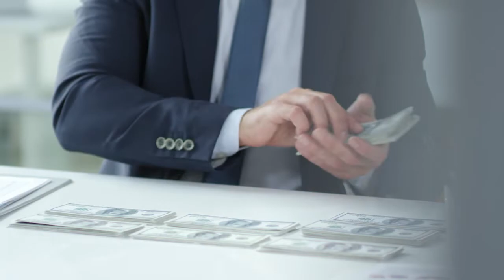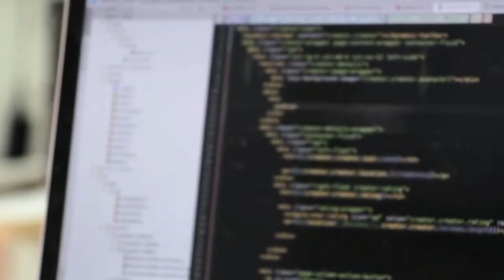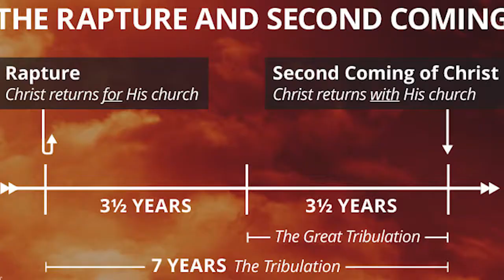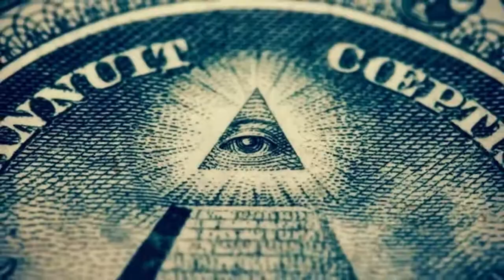REALITY OF ALIENS "පිටසක්වල ජීවීන්ගේ යථාර්ථය" | Sanketh Fernando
පිටසක්වල ජීවීන්ගේ යථාර්ථය

*毎週 | 日曜日 | 日本時間 | 午後8時からの生放送にもご参加ください。

* Please participate in English, Sinhala, and live broadcasts every week | Sunday | India Standard Time | 6 pm.